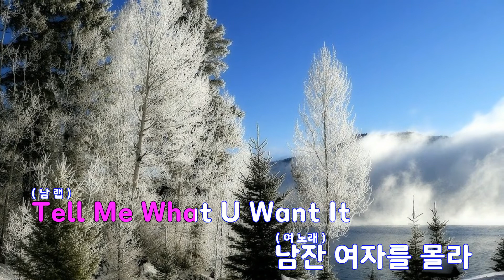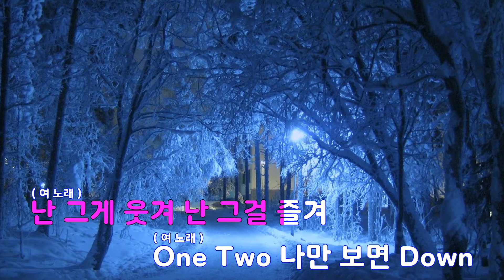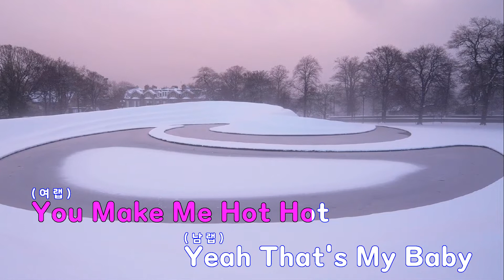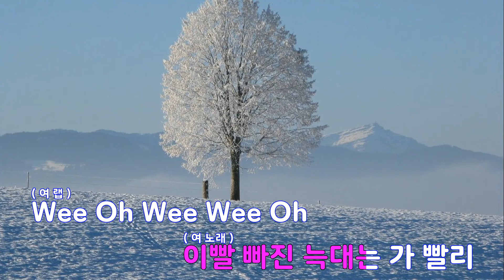[은성 반주기] 여우歌(여우가) - 문지은.은지원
여우歌(여우가) - 문지은.은지원
작사 ː 휘성, 작곡 ː 김도훈.서빛나래